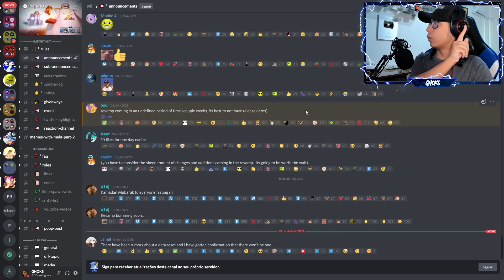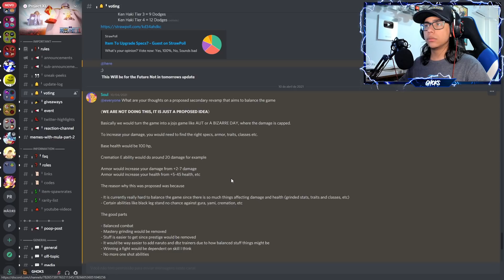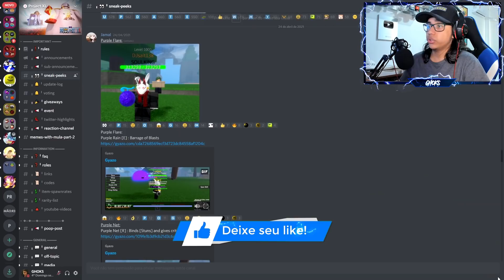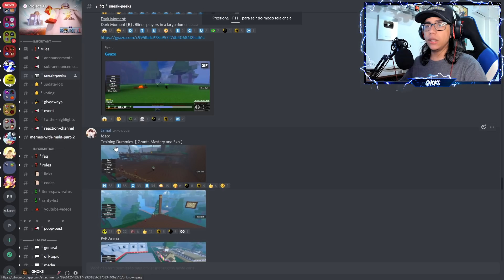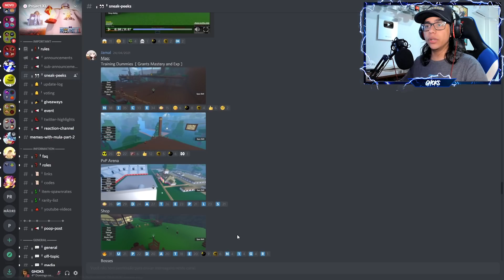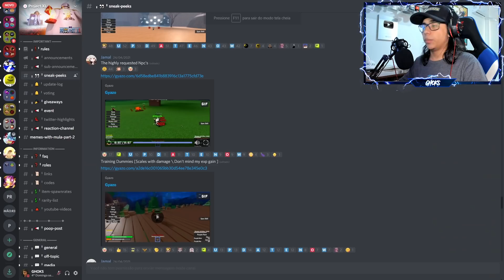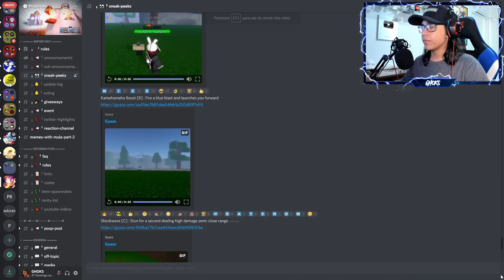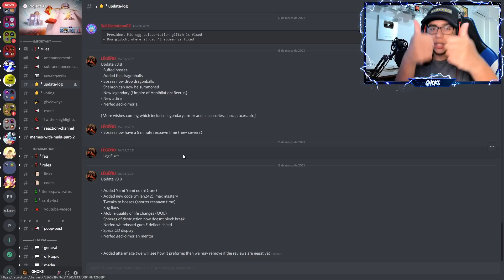Novidade! Meu JOGO FAVORITO vai MUDAR COMPLETAMENTE depois desse NOVO UPDATE !! *melhor update*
⚡LEIA A DESCRIÇÃO E GANHE UM PRESENTÃO !

♦NESTE VÍDEO, GHOKS COMENTA SOBRE AS NOVIDADES QUE VIRÃO AO PROJECT XL DEPOIS DA NOVA ATUALIZAÇÃO !

🎬 Sobre:

👉✔Gravador◕
👉◆Mirillis Action! / Nvidia Shadow Play
👉✔Editor回